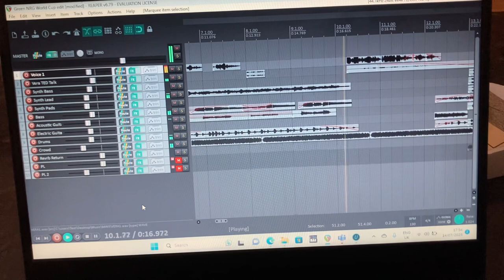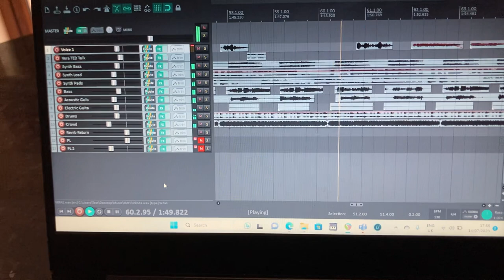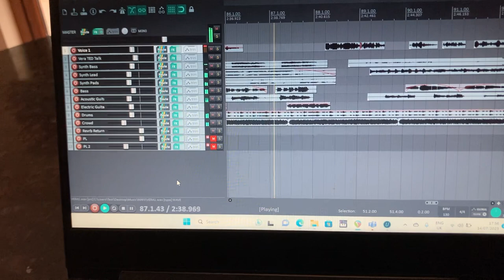Anthem for the Irish Women’s Football Team at the World Cup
Anthem for the Irish Women’s Football Team at the World Cup. Bass guitar, my MC101 me sampled and a few samples off the web.